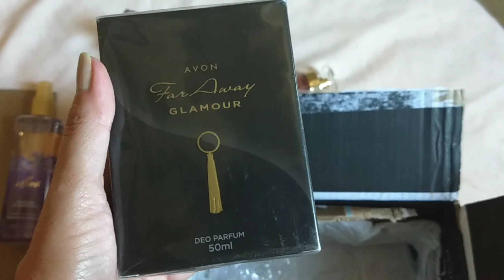MEUS CHEGADOS! 📦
MEUSX CHEGADOSX!

Como é bom receber carinho.
Confira no vídeo mimos que recebi📦 de minha inscrita de SAMPA🏙️ Denise Pacheco.
Amigos que o YouTuber me deu 🥰❤️ Fechamento 💪🏻🤗